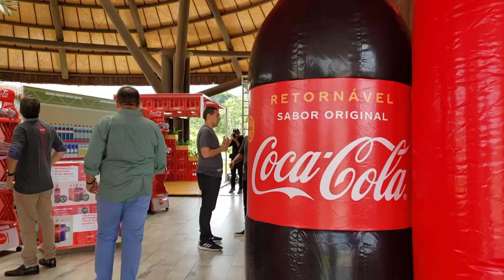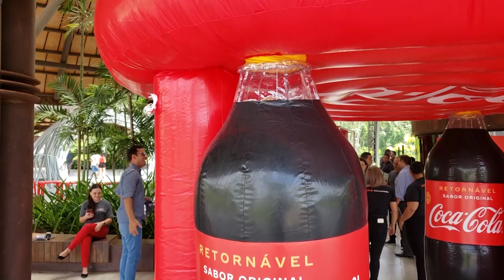Roma News | Grupo Simões apresenta novas embalagens PET da Coca-Cola Brasil